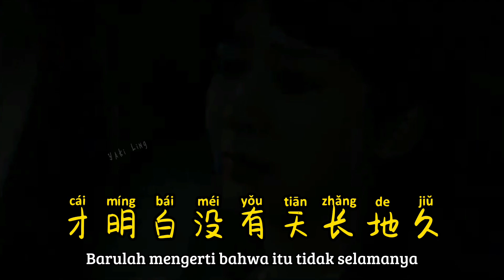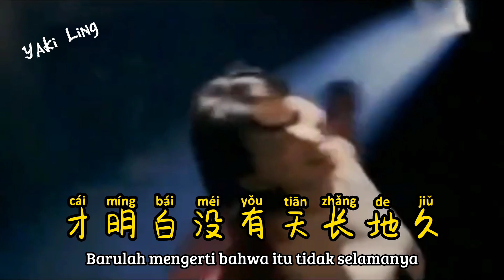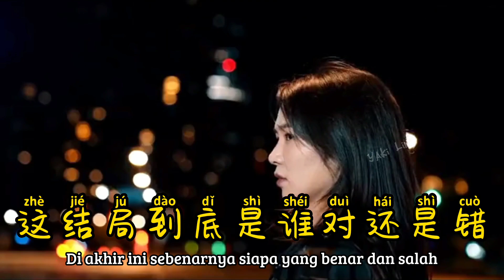借走我的心没有还给我 - Jie Zou Wo De Xin Mei You Hai Gei Wo - 菲菲 - Fei Fei (2022)